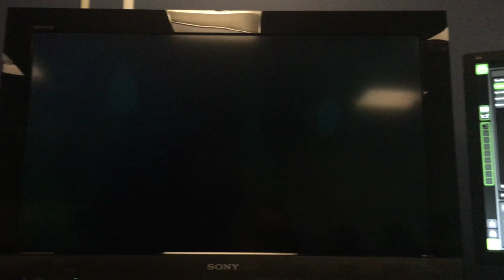History Maker projection mapping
I used the song History Maker from the show Yuri on ice! for a class project. I used the media server Amba+ by Green Hippo. All rights for the music and images go to the respectful owners.